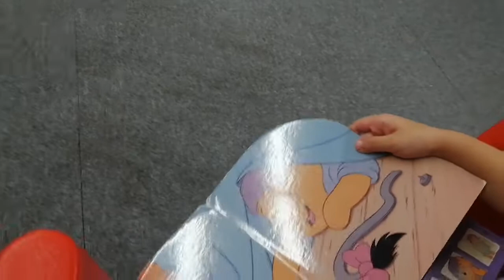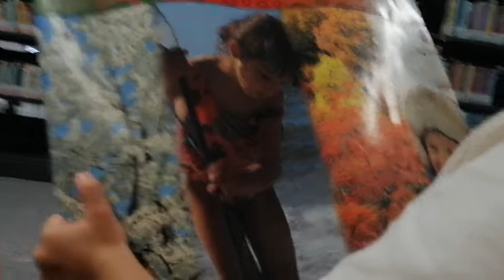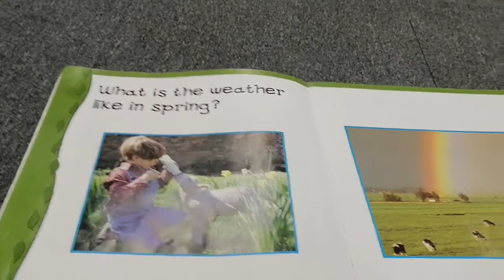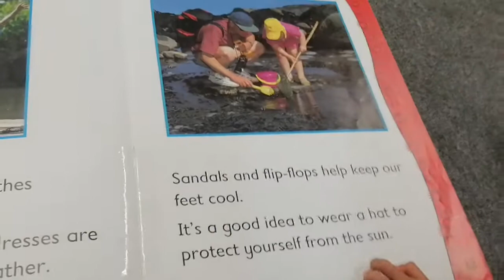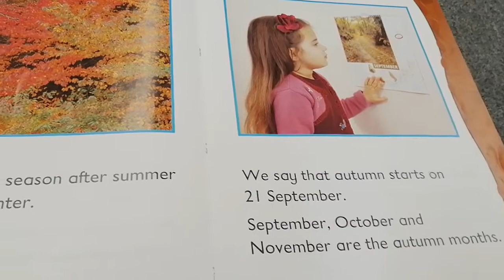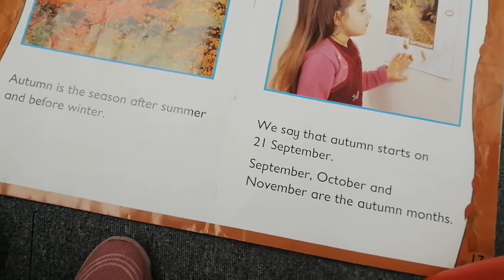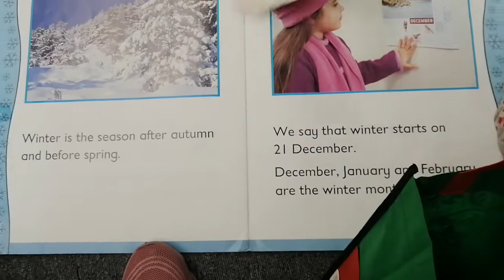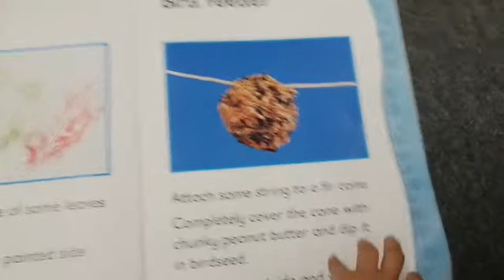On the way to library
On the way to library... Hulog ng alaga ko mg library... Magaling pa sia kesa sa nagtuturo hahaha